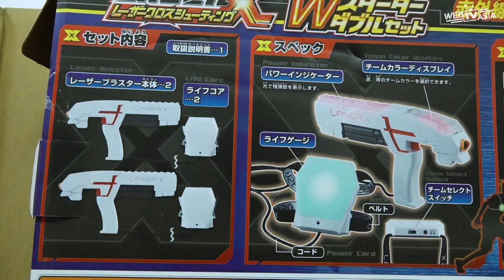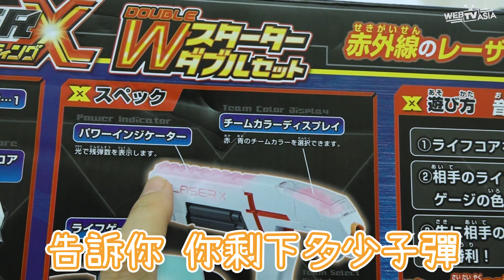【遊戲】雷射槍對戰遊戲[NyoNyoTV妞妞TV玩具]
攝影機快壞了!所以這支影片畫質比較差,請多包涵...